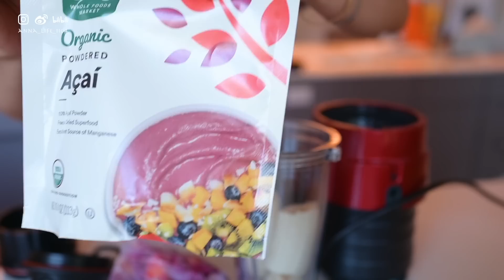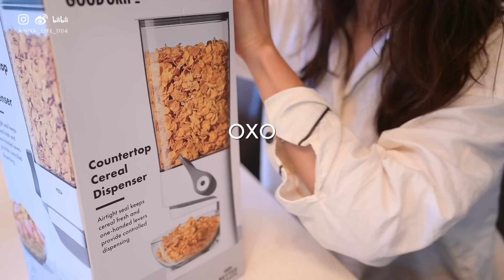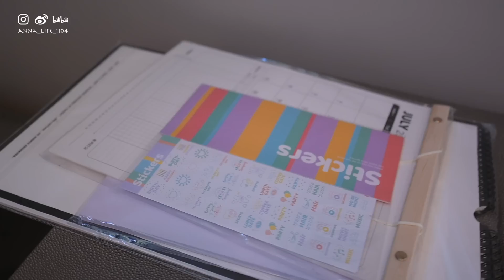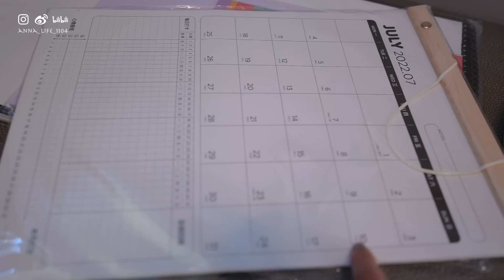【Anna阿姨 Vlog108】开学季无比疲惫 | 家居整理疗愈自己 | 新厨具-老板蒸烤炸一体机 | 淘宝转运又到了 | 记录日常餐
感谢老板电器赞助本视频。
原价799美元，折扣价格599美元。
频道专属购买优惠 -30美元福利码【HMTW0QMC2S68】

视频中其他新入的家居用品

oxo Cereal Dispenser
抽屉餐具整理格
厨房橱柜菜板/锅盖收纳架
果蔬清洁

时尚类购物分享

我喜欢的鞋子品牌Nicholas Kirkwood 他们家平底鞋和loafer都很好穿

产品信息某些为返利链接，不影响购买价格，介意的姑娘可以选择自己喜欢的购买渠道。

👩 我的肤质：熟龄中-干性皮肤，生理期下巴长痘。肤色：黄调一白

最有效的中文一对一网课

满59美金全场9折（包括特价产品），到3月31日

推荐款式 豆豆耳钉mini Abby 小水滴 ELISE 钻石圆筒耳钉CATHERINE
珍珠小耳钉 ASHLEY 基本款项链JUSUF

🍏视频器材
相机：Nikkon Z FC
定焦镜头：Nikkor Z 20mm/1.8 S，